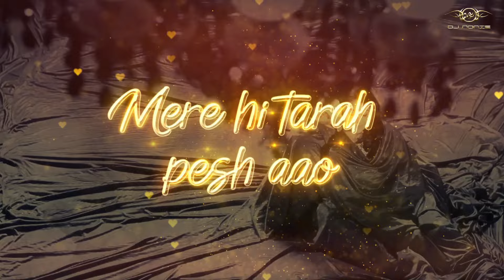Labon Ko | Remix | Dj Nonie | Bhool Bhulaiyaa | k.k | Pritam